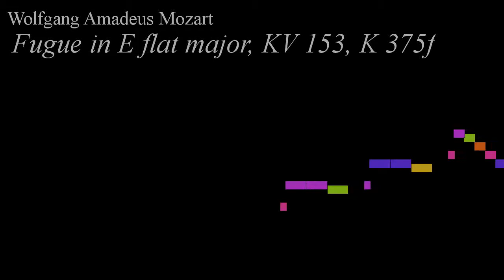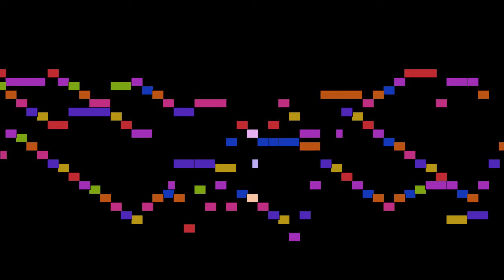Mozart - Fugue in E flat major, KV 153, K 375f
Fugue in E flat major, KV 153, K 375f, by Wolfgang Amadeus Mozart, with animated score.